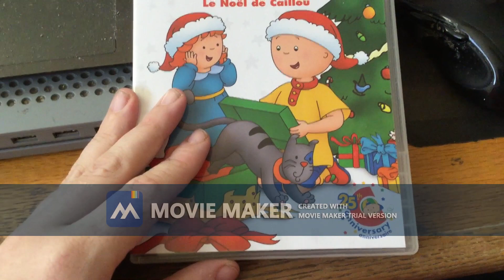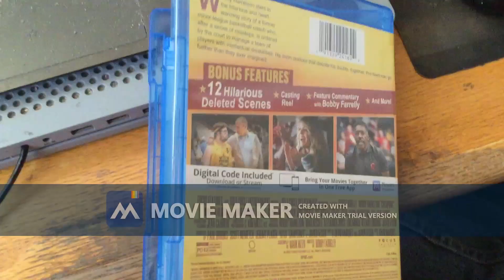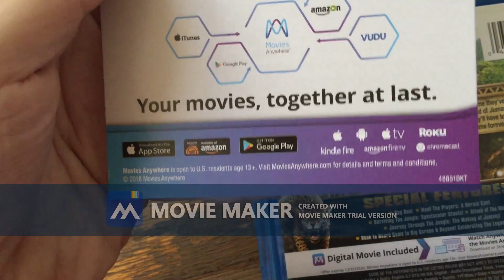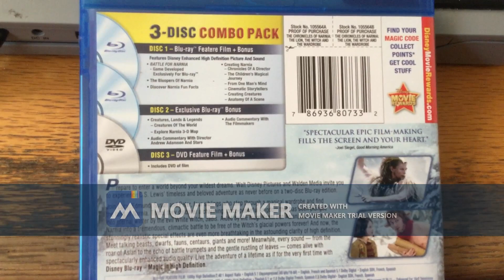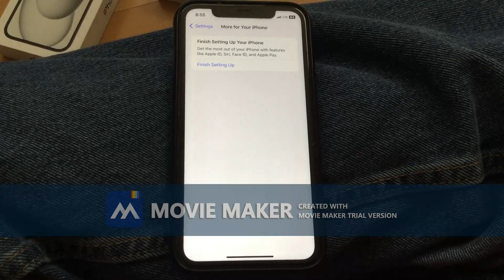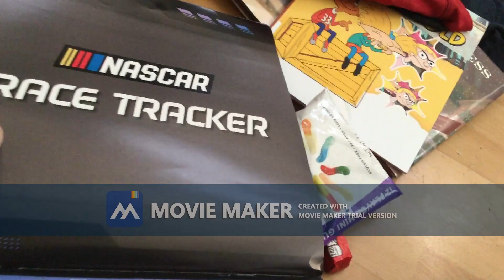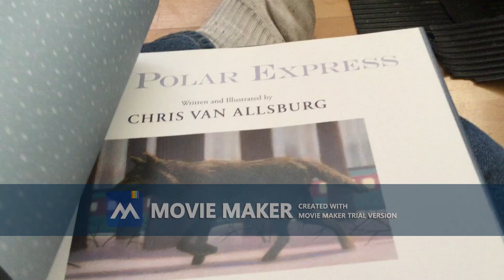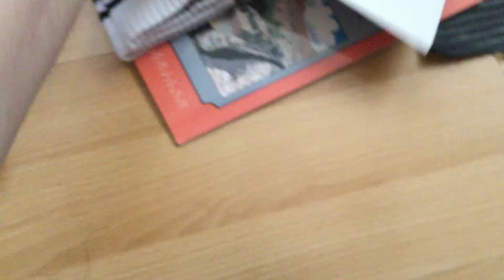What I Got For My Christmas Presents (2023 Edition)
Here Is What I Got For My Christmas Presents of 2023.